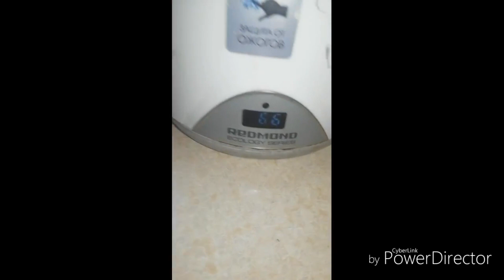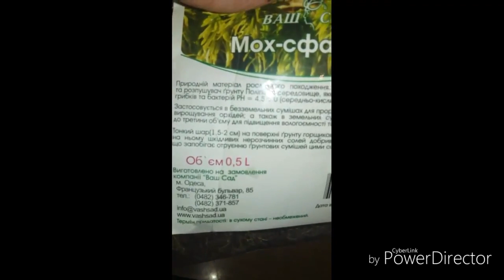орхидея Дендробиум пересадка и размножение.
Цветение. Его продолжительность от 2 до 3 месяцев.
Освещенность. Нуждается в большом количестве яркого света, который обязательно должен быть рассеянным, не допускайте попадания на куст прямых лучей солнца. Длительность светового дня должна быть не меньше 12 часов.
Температурный режим. Во время активного роста в дневные часы ― от 20 до 25 градусов, а в ночные ― от 16 до 21 градуса. Виды прохладного содержания в весенне-летний период днем нуждаются в температуре от 15 до 18 градусов, а ночью ― примерно 12 градусов. Зимой же температура воздуха в дневное время должна быть примерно 12 градусов, а в ночное ― около 8 градусов. Ночная температура должна отличаться от дневной на 5–7 градусов.
Полив. В весенне-летний период увлажнять субстрат в горшке надо обильно, а на протяжении периода покоя полив должен быть скудным.
Влажность воздуха. Необходимая повышенная влажность воздуха (от 50 до 80 процентов). Поэтому куст нужно часто увлажнять из опрыскивателя тепловатой водой. В зимнее время емкость с цветком лучше всего поставить на поднос, наполненный влажным щебнем.
Удобрение. На протяжении периода вегетации (в апреле–сентябре) цветок раз в 15 дней подкармливают раствором комплексного минерального удобрения для орхидей.
Период покоя. Наступает он после того как куст отцветет, при этом сроки зависят от вида дендробиума.
Пересадка. Систематически раз в 3 либо 4 года. Осеннецветущие виды пересаживают сразу после появления молодых побегов, а весеннецветущие ― когда закончится цветение.
Размножение. Черенками либо делением куста.
Вредные насекомые. Паутинные клещи, трипсы, щитовки, мучнистые червецы и белокрылки.
Заболевания. Корневая гниль, пятнистость листьев, мучнистая роса и коричневая гниль.